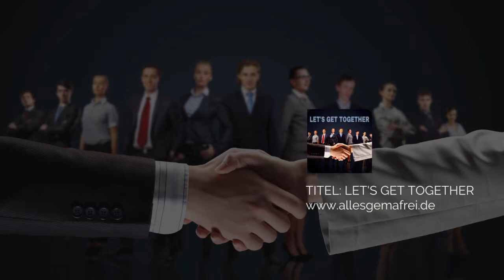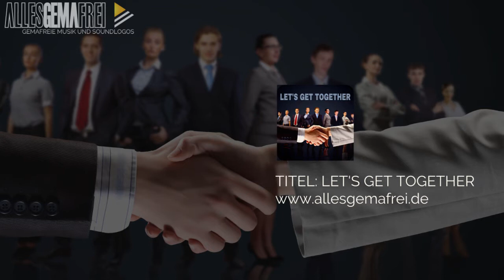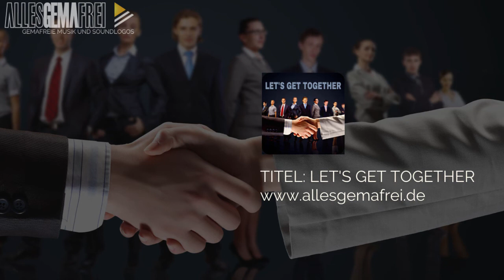Allesgemafrei Neuheiten: Let's Get Together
Die perfekte musikalische Untermalung für Ihr Tutorial, Ihren Imagefilm oder Produktclip.